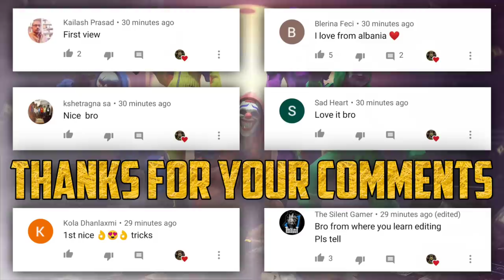TOP 10 NEW TIPS AND TRICKS IN FREE FIRE #27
1. Survival Shooter in its Original Form

2. 10 Minutes, 50 Players, Epic Survival Goodness Awaits

3. 4-Man Squad, With In-Game Voice Chat

4. Clash Squad

5. Realistic and Smooth Graphics